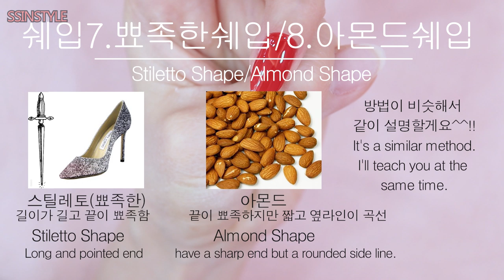Eng sub [쉐입1탄] 완전 자세하게 알려드리는 쉐입잡기🤩How to Shape and File your Nails💅the first part💙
💙How to set English subtitles💙
Settings button at the bottom right – Subtitles  - English

🤍You have any nail art design you want to see on this channel

💖씬스타일 채널에서 영상으로 찍어줬음 하는
네일아트가 있으시면 댓글로 남겨주세요^^!! 감사합니다😊🙇‍♀️